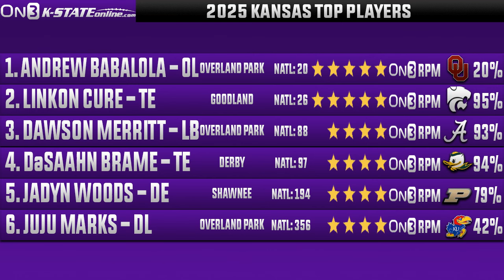K-State Recruiting Update: Favorite to land a five star and chances on other top Kansans